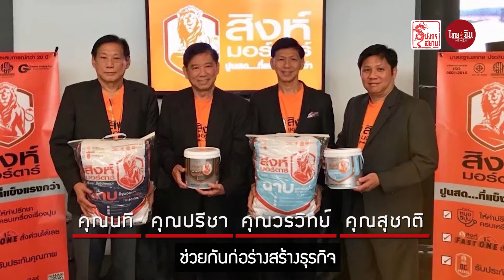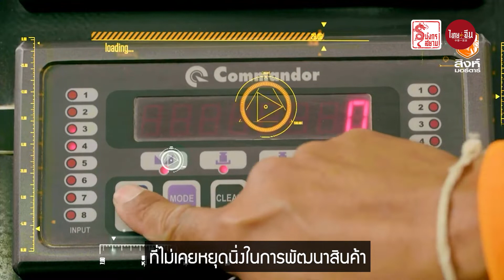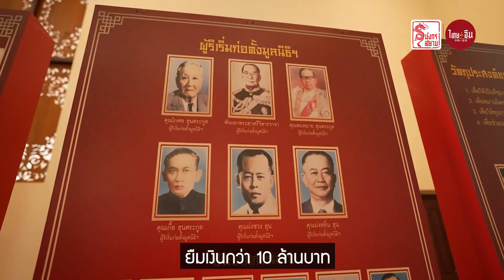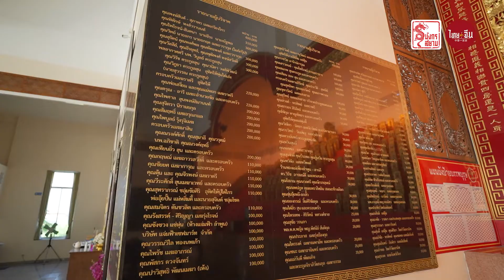มังกรสยาม | พี่ใหญ่ ใจเสียสละ เปิดใจ "นที เมฆรุ่งโรจน์" เจ้าอาณาจักรปูนสำเร็จรูป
มังกรสยาม | เปิดใจ "นที เมฆรุ่งโรจน์" เจ้าอาณาจักรปูนสำเร็จรูป ผู้อุทิศเวลากว่าค่อนชีวิตทำงานรับใช้สังคม "ไหหลำ" ในไทย และตอบแทนบุญคุณบรรพชนตระกูล "ฮุน"